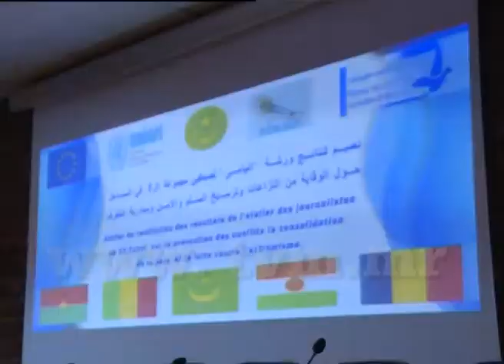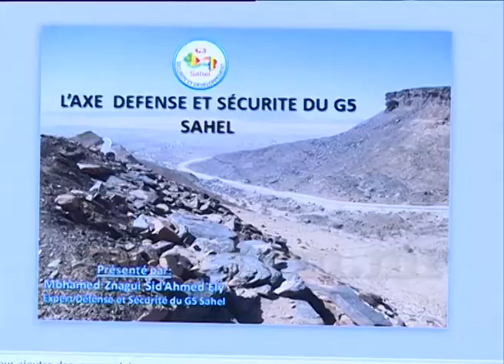تحت الضوء عن انطلاق تكتل صحفيي الساحل